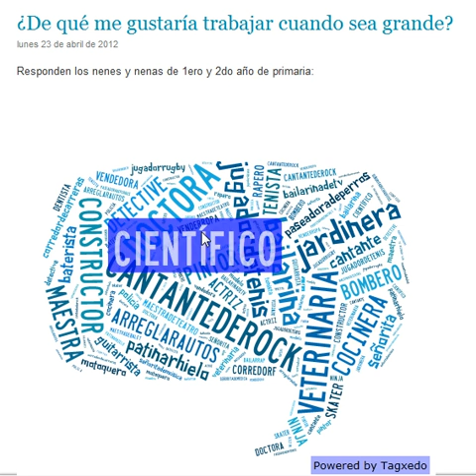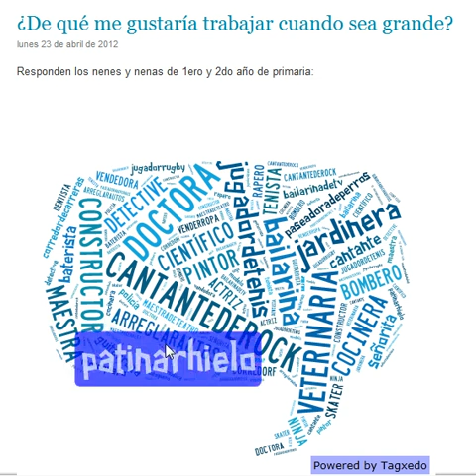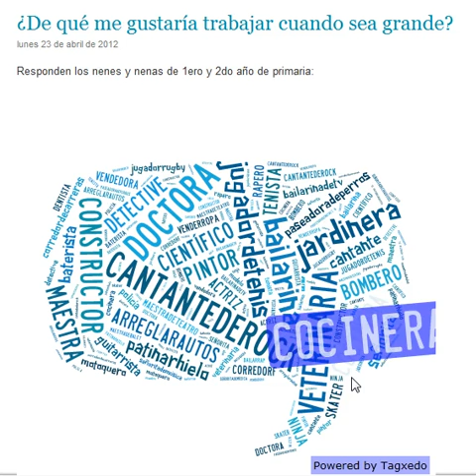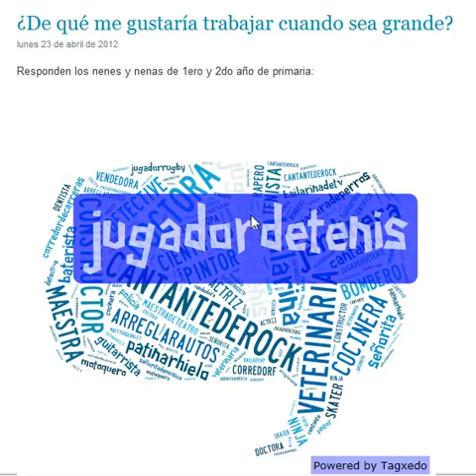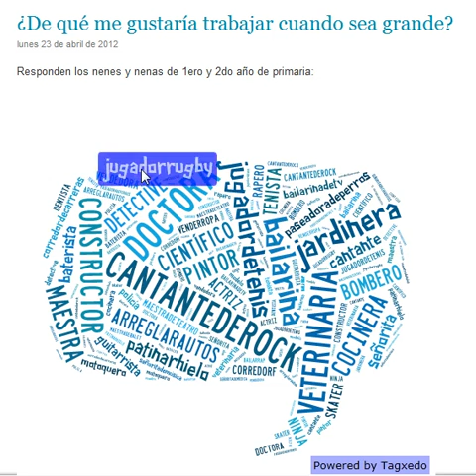Me gustaria ser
Los nenes y las nenas de 1ero y 2do año nos cuentan qué les gustaría ser cuando sean grandes .